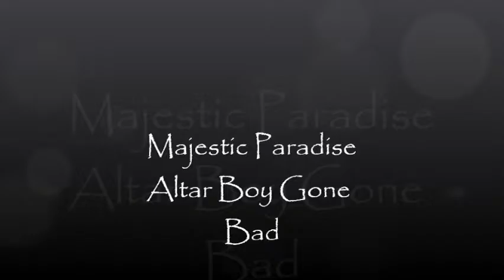Majestic Paradise - Altar Boy Gone Bad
John Wash - Keys...Jerry Margosian - Bass
Sean Corsaro - Drums...Altar Boy Gone Bad Trio...